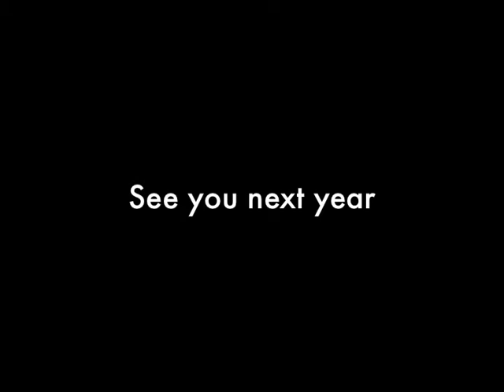2010 New Year's Eve featuring Biddestone's Top DJ 'Dick Stroker' (Part 2)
2010 New Year's Eve featuring Biddestone's Top DJ 'Dick Stroker' book now if you want to be part of New Year's Eve 2011